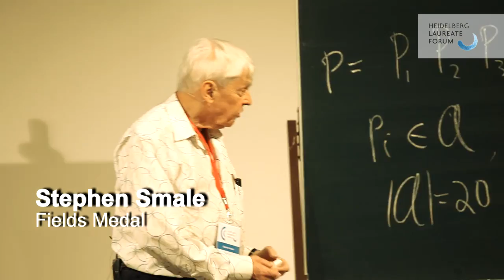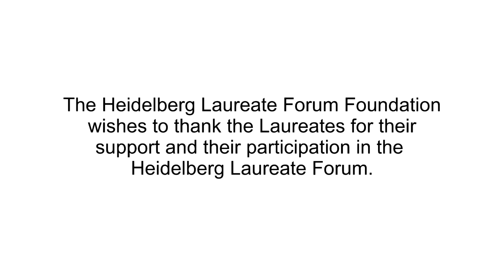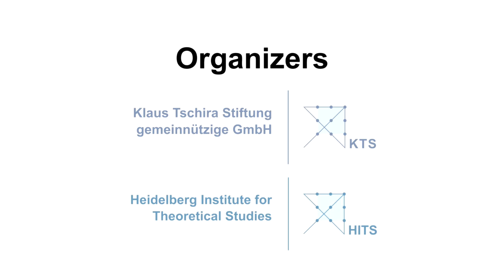The Heidelberg Laureate Forum – a unique experience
Mathematics and computer science have evolved into a matter of the utmost importance in our modern and affluent society. We come face to face with the output of mathematical - whether pure or applied mathematics - and computational research in all situations and items of our daily lives: driving a GPS guided car, taking a computer controlled plane or rapid train or cashless payment in the supermarket - computer science and its underlying mathematical theories shape all types of actions.

The Heidelberg Laureate Forum (HLF) is a very new event that aims to unite the highly talented mathematicians and computer scientists of the day. The HLF strongly supports the interaction, exchange and communication amongst researchers throughout all stages of their careers.

To this end, the HLF brings together brilliant mathematicians and computer scientists to gather in a European hotspot of science: the famous and historic city of Heidelberg. Every year during the last week of September, Abel, Fields, Turing and Nevanlinna Laureates will meet up to 200 selected young researchers for a conference week full of inspiration and opportunities.